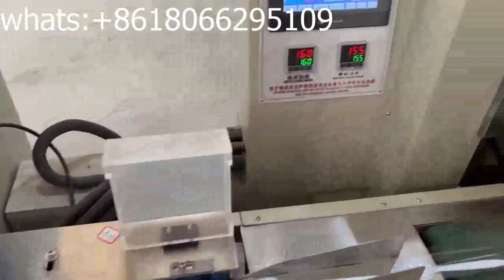single spoon automatic feeding packaging machine